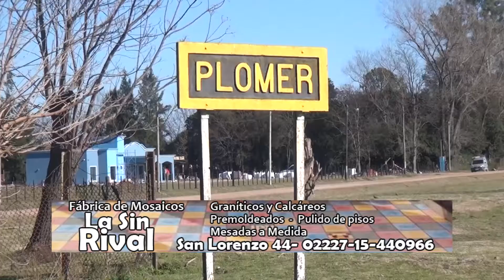ESTACIÓN DE PLOMER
Se firmaron dos convenios